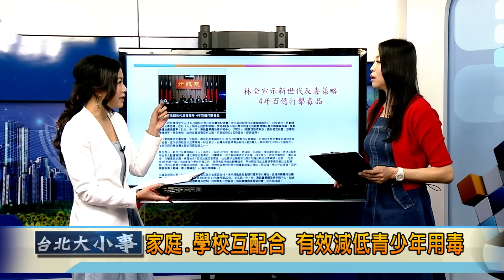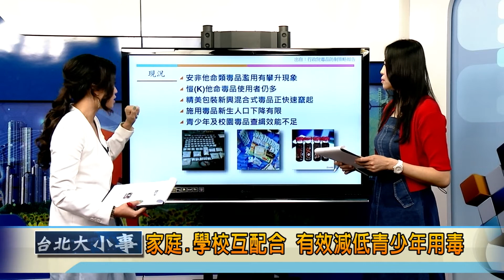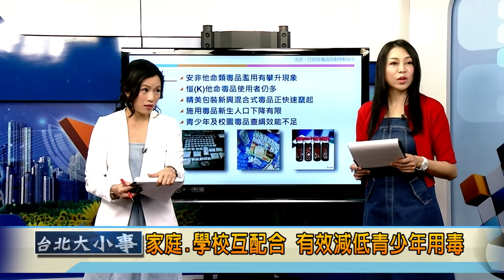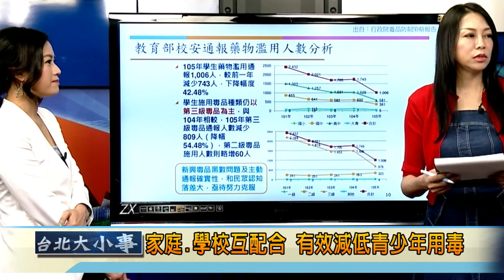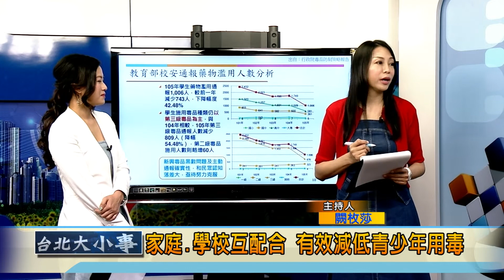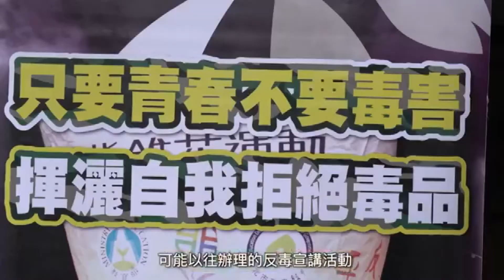台北大小事第39集：新興毒品(闕枚莎議員)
台北大小事 你我關心的事
首播：每週五22:00